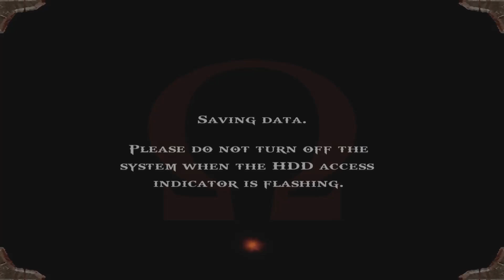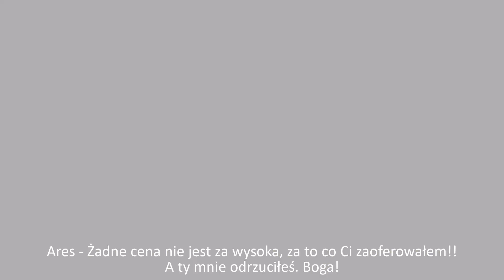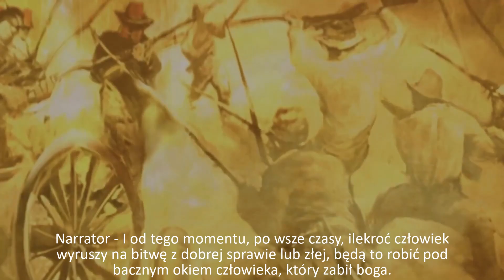Zagrajmy w God of War 2005 #21 - FINAŁ, śmierć Arena i narodziny nowego boga wojny (PS5)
Będę bardzo wdzięczny za łapki w górę pod filmikiem oraz wasze komentarze z radami na co mam zwrócić uwagę podczas kręcenia kolejnych materiałów. Zostawcie Suba oraz kliknijcie w Dzwoneczek jeśli chcecie zobaczyć więcej poradników.
Udostępnij jeśli uważasz, że warto